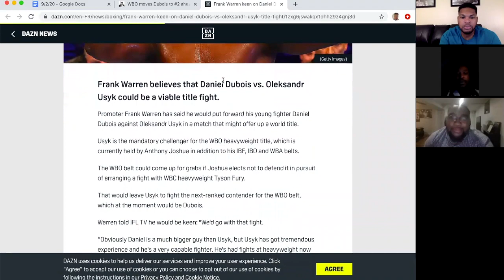Daniel Dubois Vs Usyk, Dubois Ranked #2 By WBO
The Boxing Bros discuss Daniel Dubois being ranked #2 by the WBO